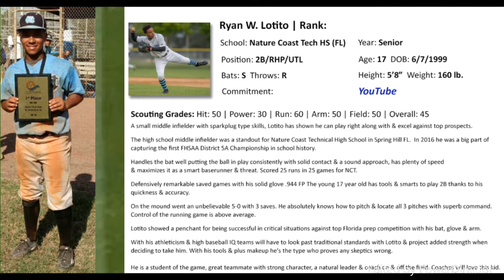2017 Farm Bureau Tourney offensive oppurtunities